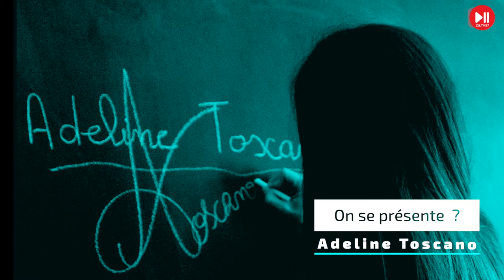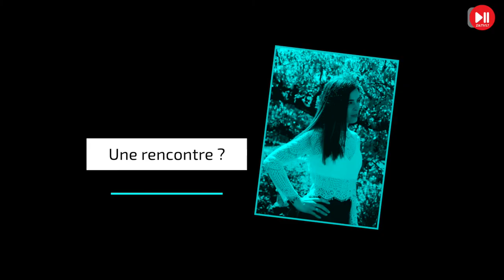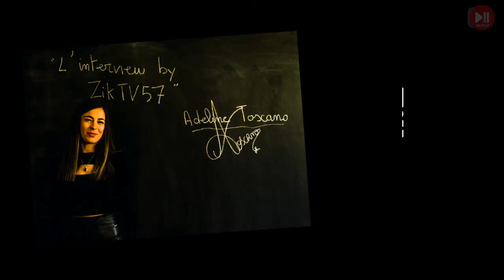ZikTV57 : L'interview by ZikTV57 d'Adeline Toscano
"L'interview by ZikTV57"👍🎵😊
😄😄😍😍Nouvelle émission sur votre chaîne musicale ❗
ZikTV57 vous propose pour cette première de découvrir l'univers  d'Adeline Toscano officiel, une artiste mosellane qui a sorti, ce début d'année 2021, un EP avec 6 titres 🎼🎵.
Nous vous laissons découvrir Adeline Toscano dans ce nouveau concept nommé "L'interview by ZikTV57" sur ZikTV57, chaîne du groupe TV57.
L'émission est réalisée par Yann Marcyan et Franck Porte.
Photos : Serge Martin
On like et on partage !!!👍👥